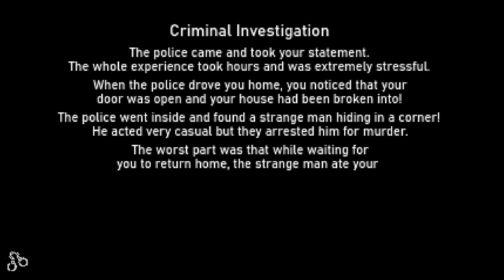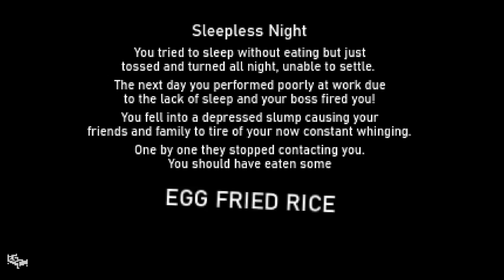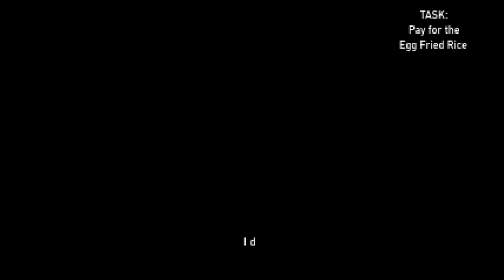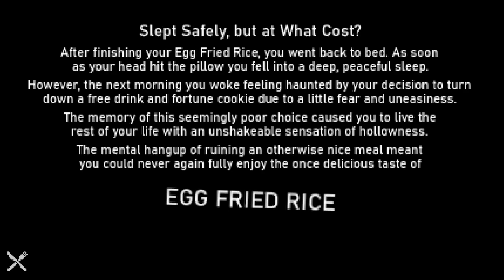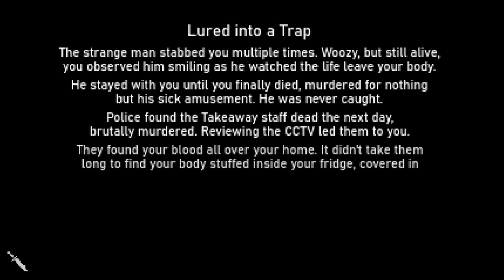"Want some EGG FRIED RICE?" [All Endings]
Welcome to EGG FRIED RICE a game about eating EGG FRIED RICE.